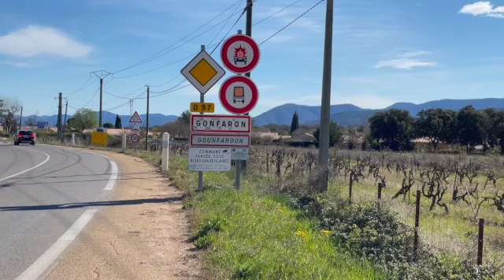Jean-Paul le retraité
"L'instant de partage" sont des mini documentaires présentant une personne, un métier, un commerçant ou tout simplement un ami permettant de mieux se connaitre.